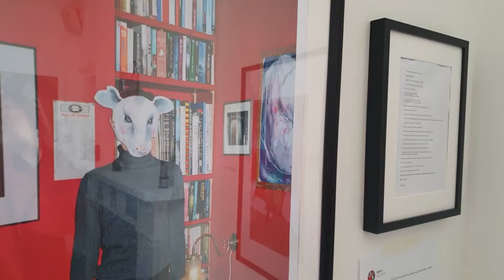The Making of the Making of the First Basil Expo